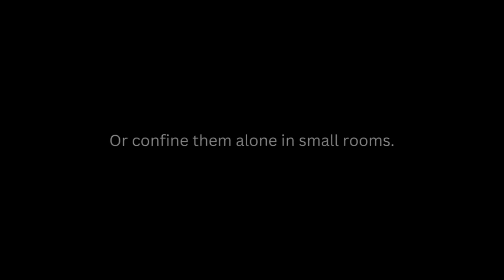When Schools Use Force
With scant oversight, schools routinely physically restrain students or confine them alone in small rooms. Parents don’t always know. Abuses and discrimination occur. Children are traumatized, injured, even die.

(Source of footage, photos: Paul Buckowski/Times Union; Fieger, Fieger, Kenney & Harrington, P.C. and Marko Law PLLC; Bella Ellis; The Gazette; Kenosha Unified School District; Disability Rights North Carolina; Marisa Suen; Debra Pierce Ballare; Family of Max Benson; Court records)